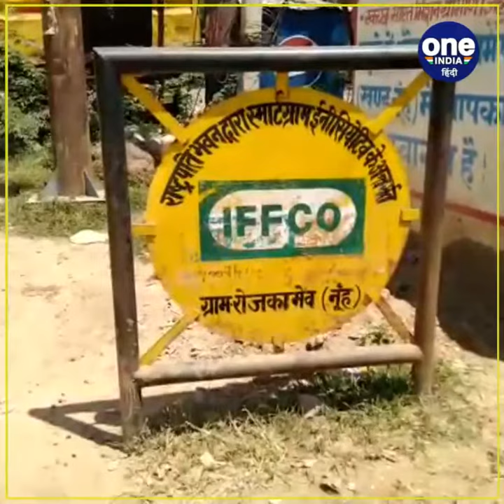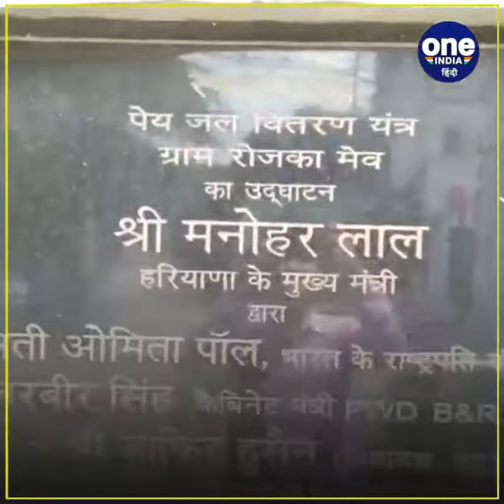Pranab Mukherjee Passes Away: कभी नहीं भूल पाएंगे इस गांव के लोग, जानिए क्यों | वनइंडिया हिंदी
Smart Village will always be associated with Rozka Meo. Pranab da's memories Bharat Ratna His Excellency former President Pranab Mukherjee may not be among us today, but the people of Rojka Meo village of Noah, Haryana's most backward district will never forget him. Pranab da adopted Rojka Meo village in Noah district on 2 July 2016. Along with this, he adopted many villages in Gurugram district too.

स्मार्ट गांव रोजका मेव से हमेशा जुड़ी रहेंगी प्रणब दा की यादें भारत रत्न महामहिम पूर्व राष्ट्रपति प्रणव मुखर्जी भले ही आज हमारे बीच नहीं हैं , लेकिन हरियाणा के सबसे पिछड़ा जिला नूह के रोजका मेव गांव के लोग उन्हें कभी नहीं भुला पाएंगे। प्रणब दा ने नूह जिले के रोजका मेव गांव को गत 2 जुलाई 2016 में गोद लिया था । इसके साथ ही उन्होंने गुरुग्राम जिले के भी कई गांव को गोद लिया था।